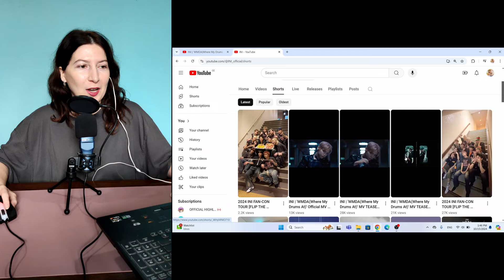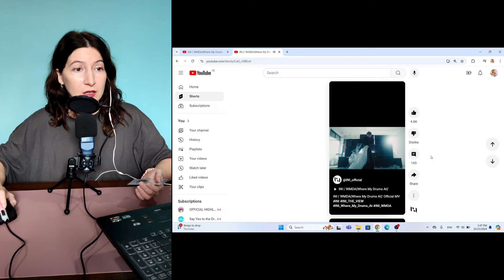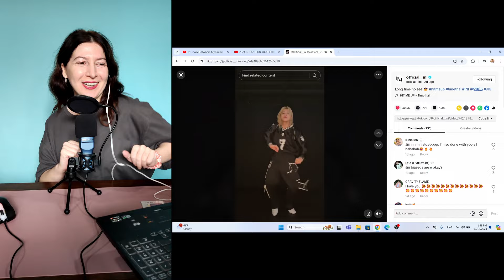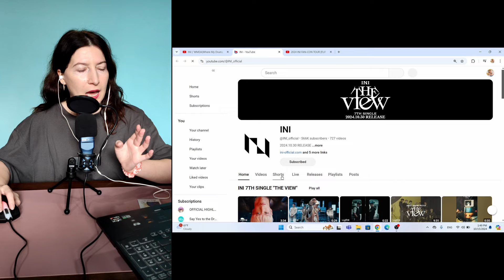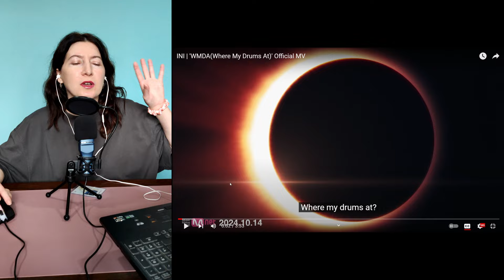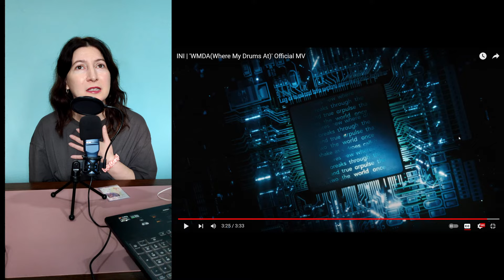INI | 'WMDA(Where My Drums At)' Official MV🍂Reaction リアクション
♡  My body & soul is sold to this song. INI did it again!
~ Follow Ninia ~
▶ Original Video:
♡ 00:00 Intro🍂Chit-Chat
♡ 07:00 INI | 'WMDA'🍂1st Listen
♡ 11:50 INI | 'WMDA'🍂Short Talk
♡ 13:43 INI | 'WMDA'🍂2nd Listen
♡ 20:34 Outro🍂Final Thoughts